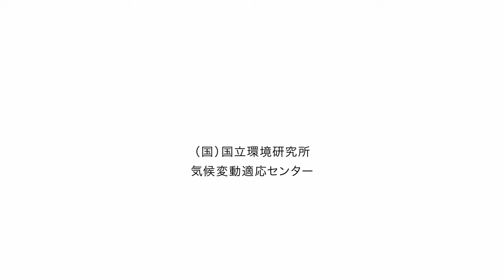【Interview】シーベジタブル 海藻研究と養殖、加工まで｜レフェルヴェソンス エグゼクティブシェフも活用する海苔の魅力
海藻の研究から養殖、加工調理、そして卸までを一貫して高品質な海藻の魅力を伝えるシーベジタブル。今回は磯焼けが進む天草市内での養殖研究と都内キッチンスタジオでの加工調理、そして卸先のレストランであるレフェルヴェソンス エグゼクティブシェフに取材しました。気候変動や海洋環境の変化による海藻への影響に対して、シーベジタブルやその関係者に新たな施策を伺いました。ぜひご覧下さい。
‹インタビュー記事リンク›